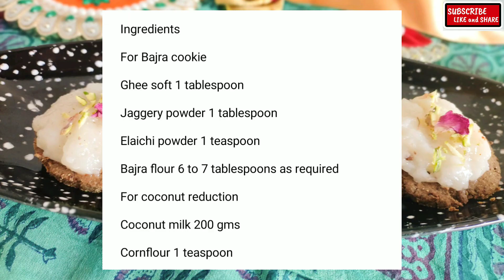BAJRA COCONUT DELIGHT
Ingredients
For Bajra cookie
Ghee soft 1 tablespoon
Jaggery powder 1 tablespoon
Elaichi powder 1 teaspoon
Bajra flour 6 to 7 tablespoons as required
For coconut reduction
Coconut milk 200 gms
Cornflour 1 teaspoon
Sugar 4 tablespoons
Ghee 1 teaspoon
Desiccated coconut 2 tablespoons
Other ingredients
Pistachio slices 1 tablespoon
Dried rose petals 1 teaspoon